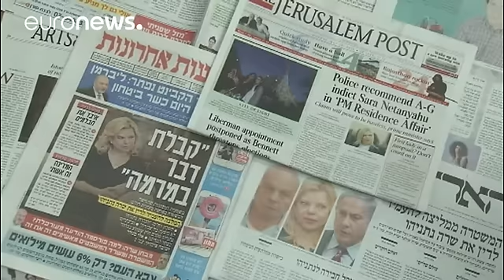Benjamín Netanyahu, interrogado por la policía.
Después de varios meses de investigación, agentes de la brigada anticorrupción interrogaron el lunes al primer ministro israelí, "Benjamín Netanyahú, en su domicilio" en relación con el llamado "caso 1000" en el que también estarían implicados varios miembros de su familia.